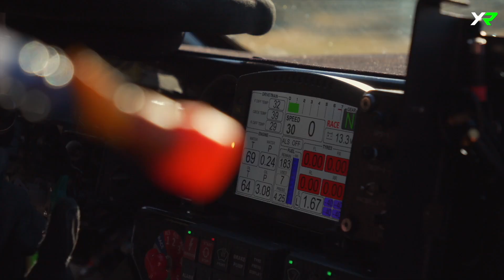Desafio Ruta 40 - 2024 | Shakedown Recap رالي ديسافيو روتا 40 | ملخص التجارب مع يزيد الراجحي